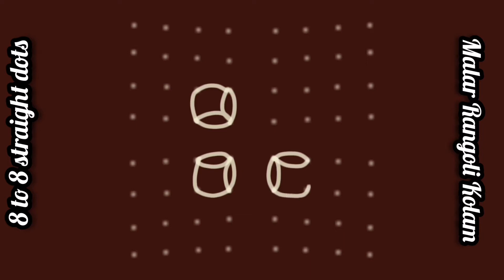8*8 straight dots/pulli kolam|kolangal |creative ideas drawing |kolam with dots/Malar Rangoli kolam